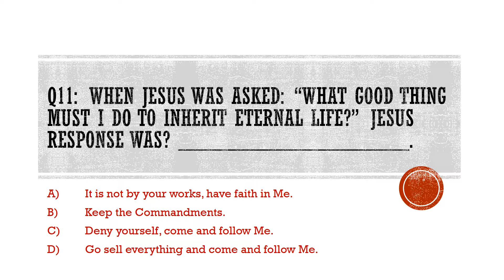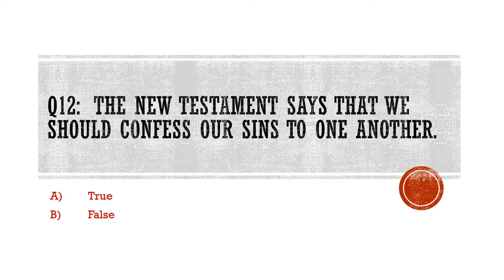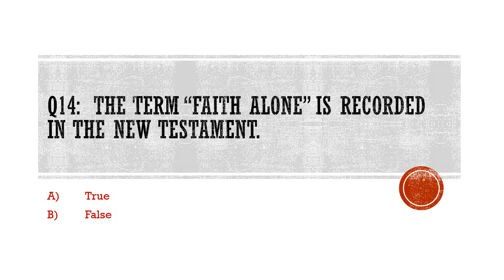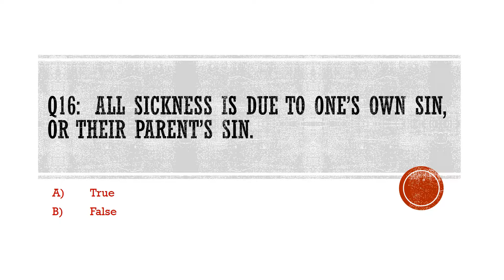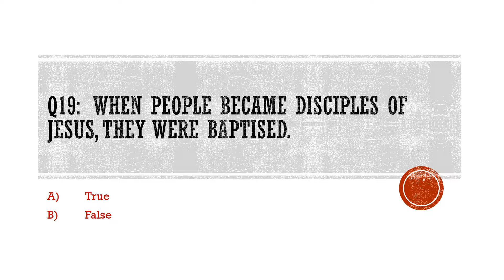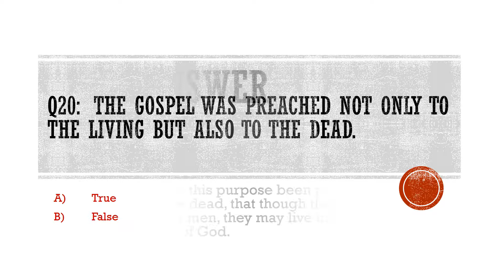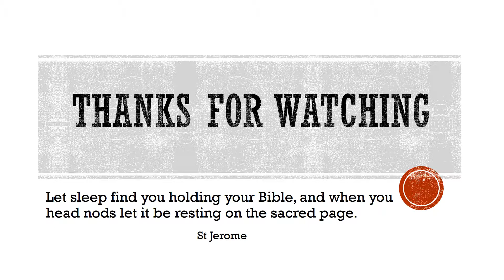Bible Questions 11 to 20